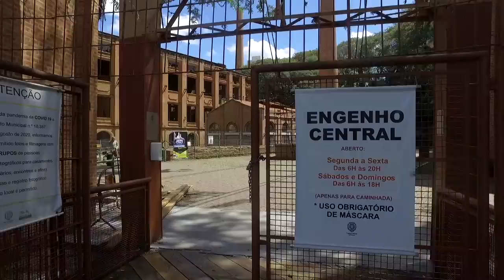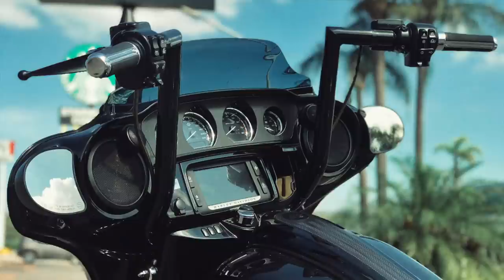Quando o cabo enrola - Igrejinha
Teve encontro na Igrejinha e também teve visita da galera de Poços em Jundiaí.
Um rolê por Piracicaba na rua da Praia
E a troca do guidão por um seca suvaco
Estrada, amigos e um pouco de paz nesse mundo turbulento que a gente vive.
Motociclismo não é só moto, motociclismo é, acima de tudo, um estado de espírito.
Viva a vida e